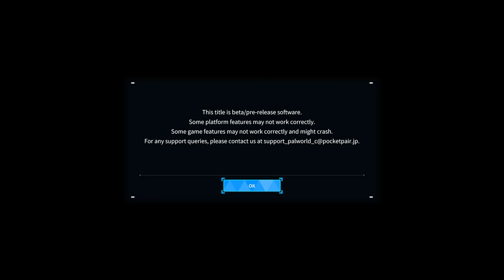Capturing legendaries: Palworld #6